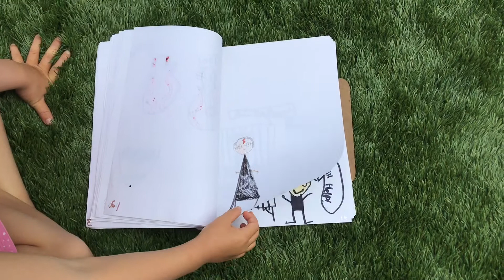Harry Potter & the Guitars of Azkaban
This is a song and video created at our Pebble Star Artists summer camp in August 2021. The song is called "Harry Potter and the Guitars of Azkaban." It is an epic tale of twin wizards Jeffrey and Joey...